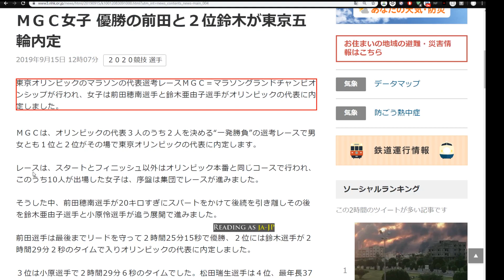Universal Game Translator V0.6 - live game translation with text to speech using Google Cloud Vision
11/22/2019 Update: This is now an open source project on Github

This is a little app I've been working on for a while now and I wanted to show off the new text to speech features and finally put a video up here about it!

For more info and the file to try it yourself, check